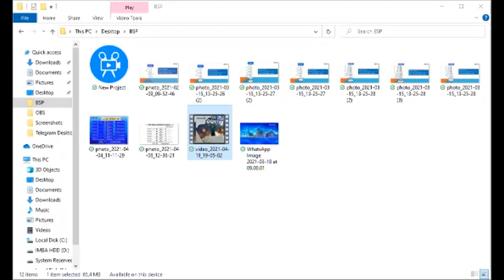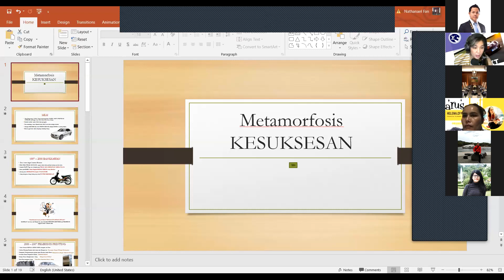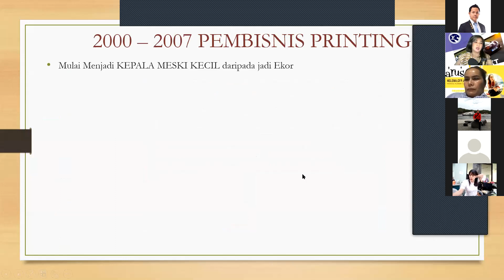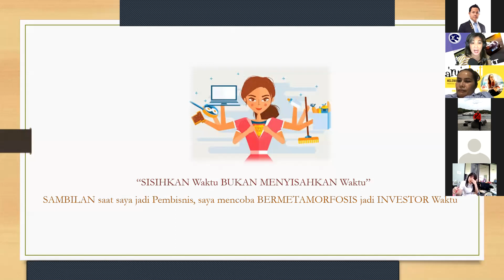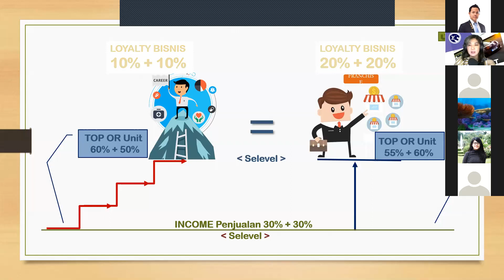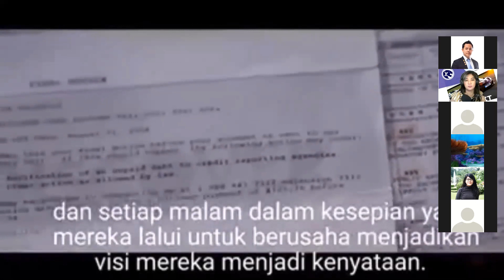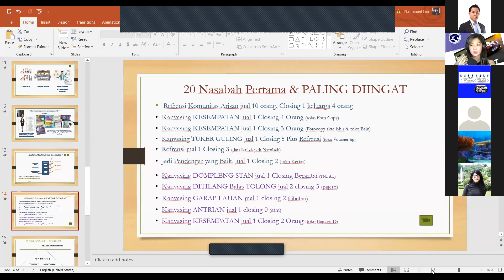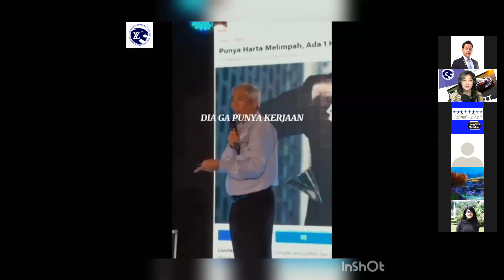Yeni Liana Sharring - Norman Kosasih Group Meeting